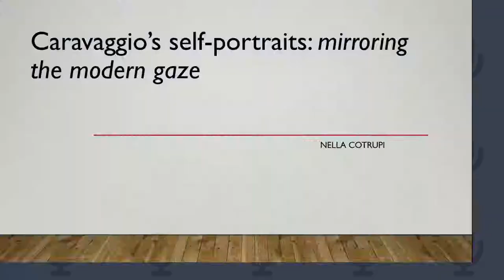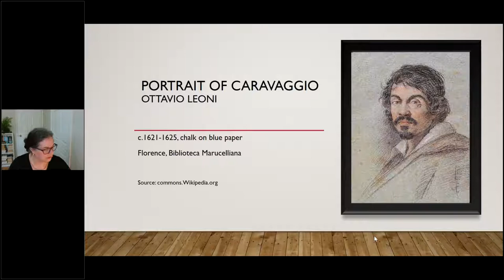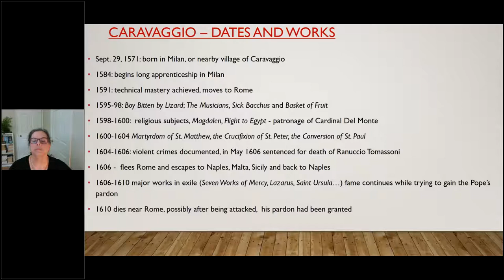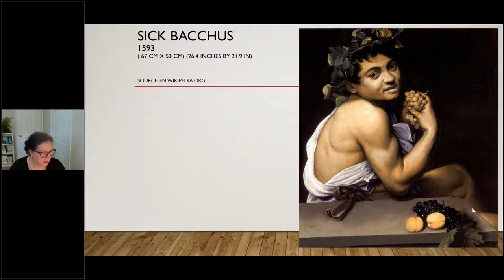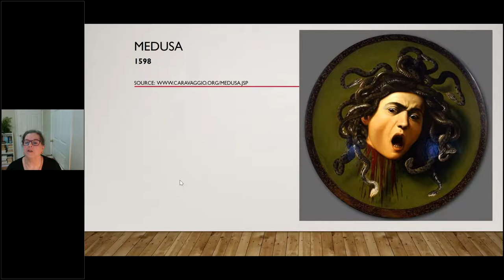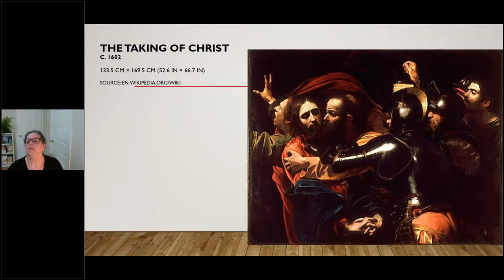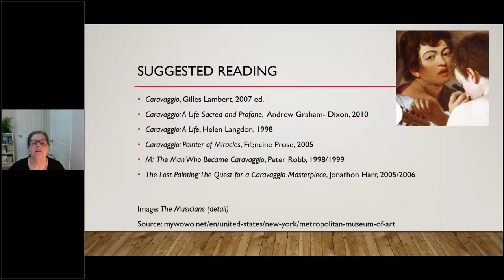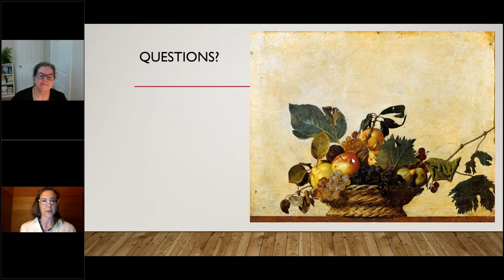Caravaggio’s Self Portraits: Mirroring the Modern Gaze with Nella Cotrupi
Art is by definition self-reflexive, revealing as much or more about the artist as about the subject matter of the work. This insight, one very strongly tied to the modern perspective, was one Caravaggio explored from his earliest days as an artist.

Caravaggio’s frequent use of his own image, whether depicting religious or secular subjects, is fascinating for a number of reasons. The reason so often given, that this saved him having to pay or plead for another model is not an important one.  From the beginning, as in the early self-portrait called the Sick Bacchus, Caravaggio’s inclusion of himself in his works reflected his fascination with the inevitable self-exploration that happens in art.

In this webinar, Classical Pursuits' Nella Cotrupi will examine a number of these self-portraits in context and explore the implications for our understanding of the artist and his oeuvre.

Hosted by Melanie Blake, executive director of Classical Pursuits and organizer of the annual Toronto Pursuits cultural salon. Worldwide Quest is the official travel partner of Classical Pursuits. Learn more about these literary travel opportunities